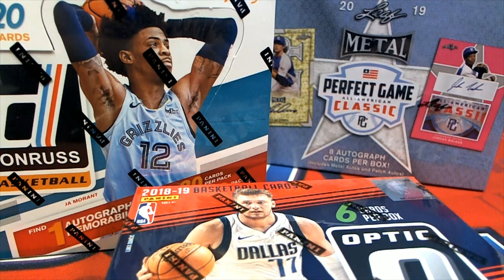2018 19 Panini Donruss Optic Choice Basketball Hobby FILLER B ID 1819OPTICCHCEBSK102